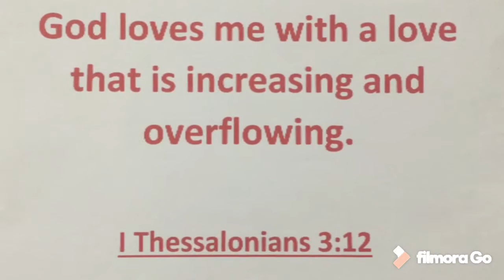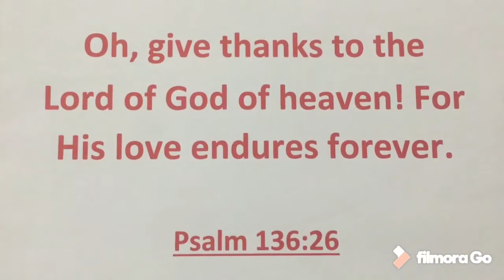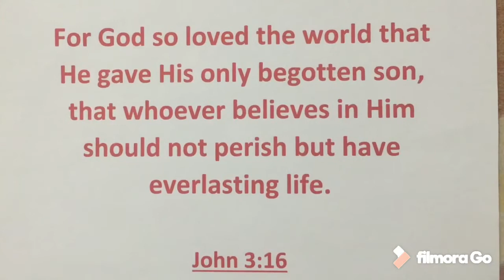How Much God Loves Us? I By Sher Elisha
Virtual children’s homily